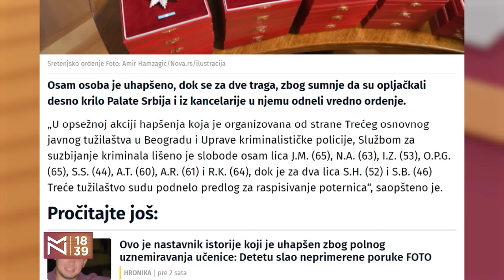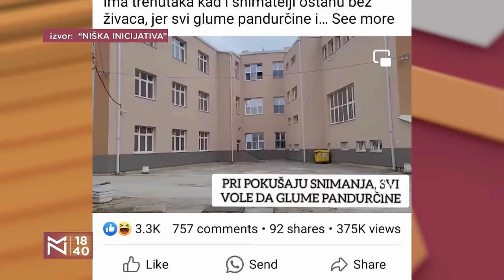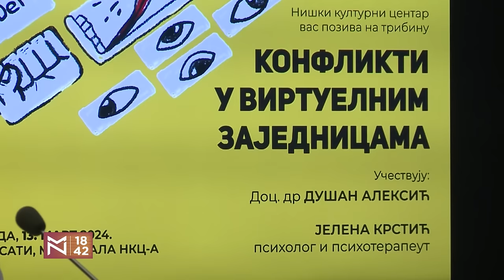GENERALŠTAB: Ko trguje vojnim objektima? – Petar Bošković i Katarina Maksimov